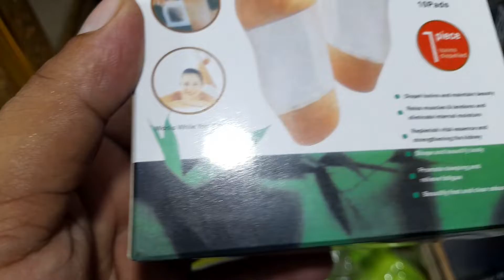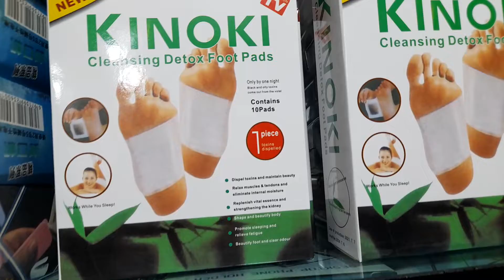199 tk only Kinoki Cleansing Detox Foot Pads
Kinoki Cleansing Detox Foot Pads ব্যবহারে উপকারীতাঃ

* বিভিন্ন ধরনের বাতের ব্যথা থেকে মুক্তি পেতে এই প্রোডাক্টটি একবার ব্যবহার করা যেতে পারে।
*শরীরের বিভিন্ন জ্বালা -যন্ত্রণা থেকে মুক্তি পেতে এই প্রোডাক্টটি একবার ব্যবহার করা যেতে পারে।
* হাটুর ব্যথা এবং মাংসপেশীর ব্যথা কমাতে এই প্রোডাক্টটি একবার ব্যবহার করা যেতে পারে।
* শরীর থেকে অতিরিক্ত টক্সিন বের করতে এই প্রোডাক্টটি একবার ব্যবহার করা যেতে পারে।
* শরীরের এনার্জী লেভেল বৃদ্ধি করার জন্য এই প্রোডাক্টটি একবার ব্যবহার করা যেতে পারে।
* মাথা ব্যাথা কমাতে ও মানসিক চাপ কমাতে এই প্রোডাক্টটি একবার ব্যবহার করা যেতে পারে।
* শরীরের বিপাক ক্রিয়াকেও সহজ করতে এই প্রোডাক্টটি একবার ব্যবহার করা যেতে পারে।
* রক্ত পরিষ্কার ও রক্ত প্রবাহ বাড়াতে এই প্রোডাক্টটি একবার ব্যবহার করা যেতে পারে।
* শরীর থেকে বিষাক্ত নিকোটিন বের করতে এই প্রোডাক্টটি একবার ব্যবহার করা যেতে পারে।
* এ্যাজমা, সাইনাস ও ব্রংকাইটিসে বিশেষ উপকার পেতে এই প্রোডাক্টটি একবার ব্যবহার করা যেতে পারে

Kinoki Detox Foot Pads রাতে ঘুমানোর পূর্বে পায়ের তলায় ব্যবহার করতে হবে। ৭-৮ ঘন্টা ব্যবহারের পর সকালে খুলে ফেলতে হবে